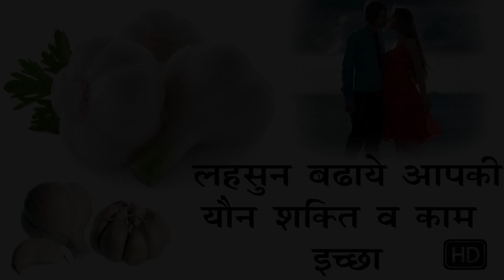लहसुन से कैसे रात भर बिस्तर पे मचाएं धूम | Garlic Benefits Lahsun ke fayde | Ling Problem Solution